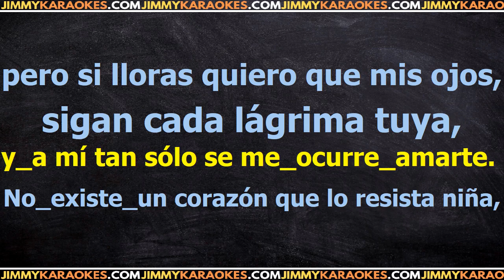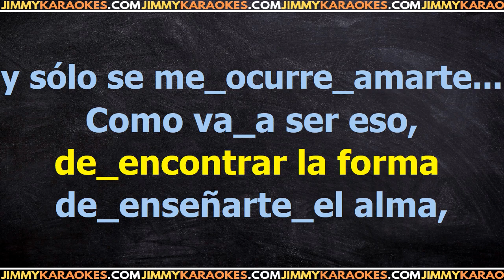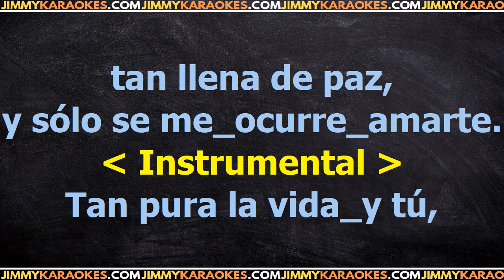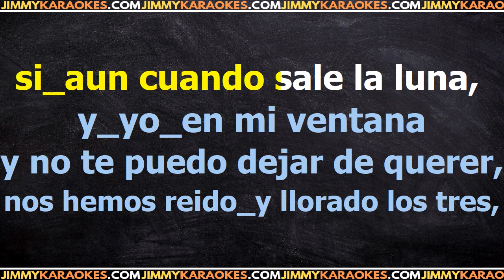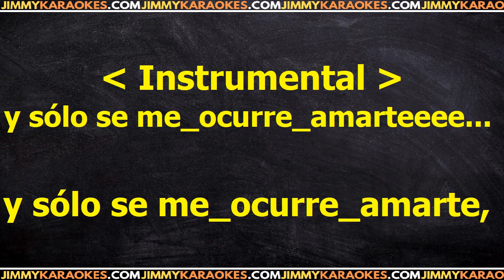Alejandro Sanz Y solo se me ocurre amarte PISTA KARAOKE